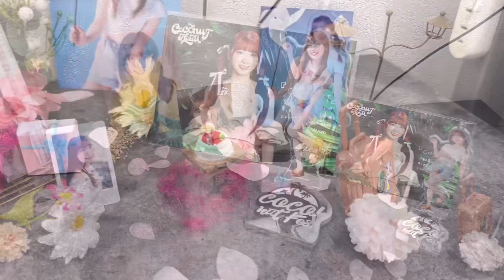【オタ活】NiziUミイヒのお誕生日を祝いまくるオタク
8月12日にNiziUミイヒのお誕生日を祝った時の様子です。

MIIHIお誕生日おめでとう♪